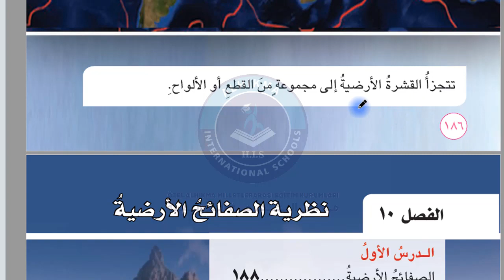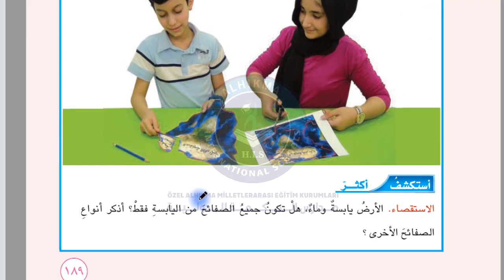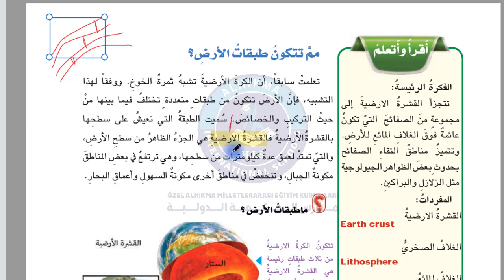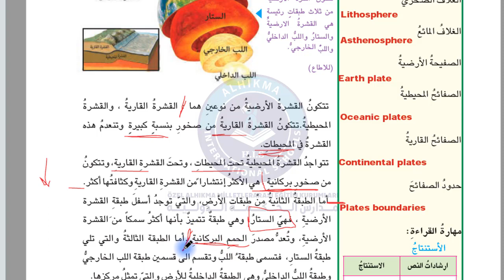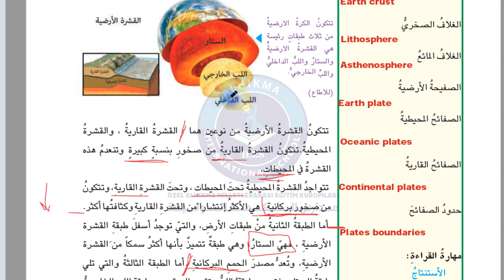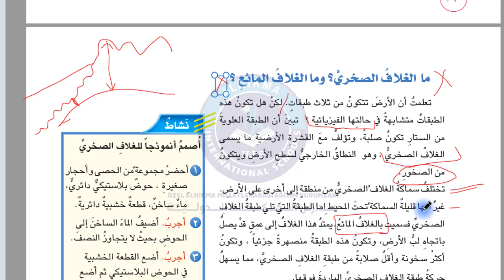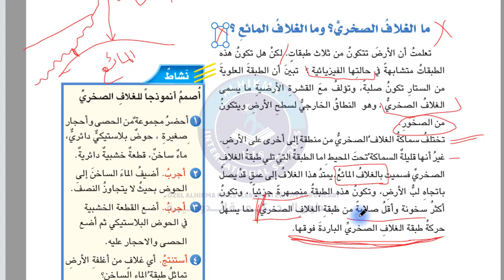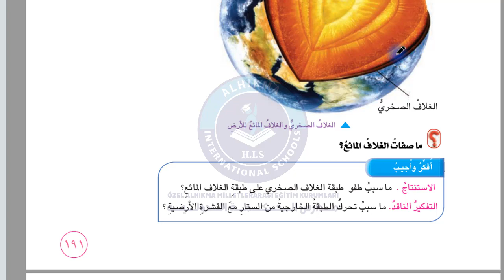السادس علوم طبقات الارض